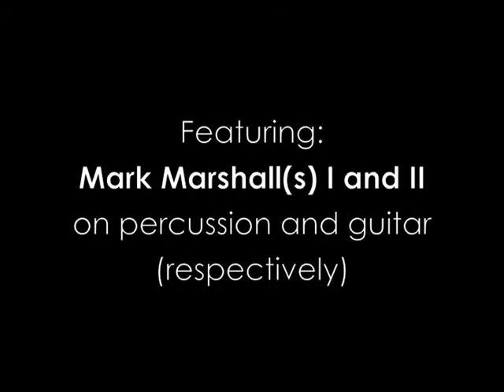Abby Ahmad covers Smokey Robinson & The Miracles' "You Really Got a Hold on Me"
The Couch Sessions, Volume XXI: "Another Day, Another Couch". Abby Ahmad covers Smokey Robinson & The Miracles' "You Really Got a Hold on Me". Featuring: Mark Marshall(s) I and II on percussion and guitar (respectively). June 26th, 2011.